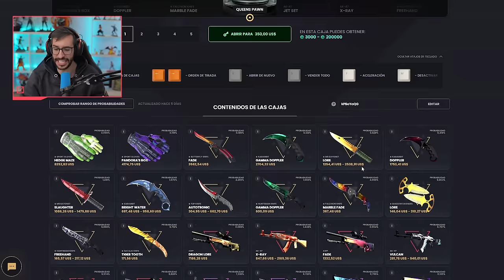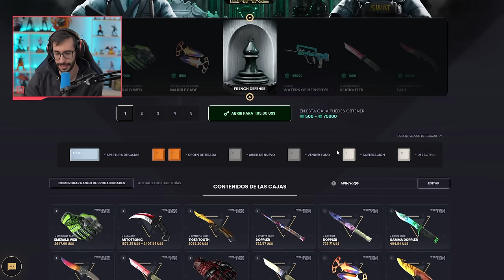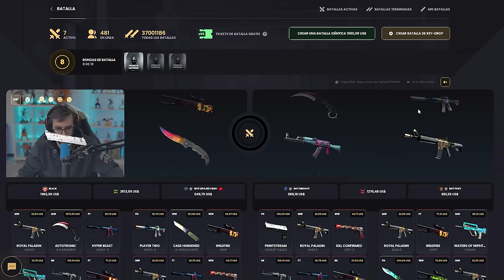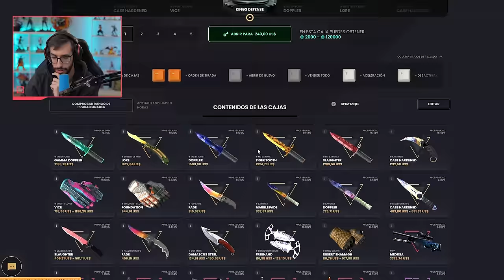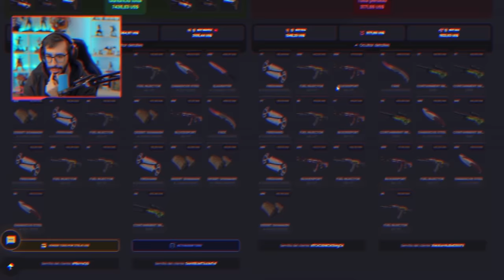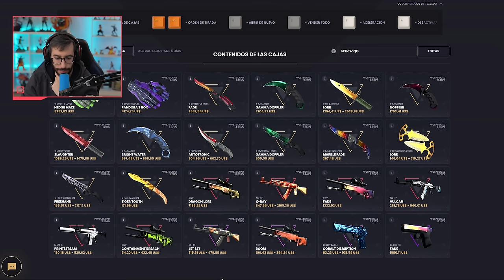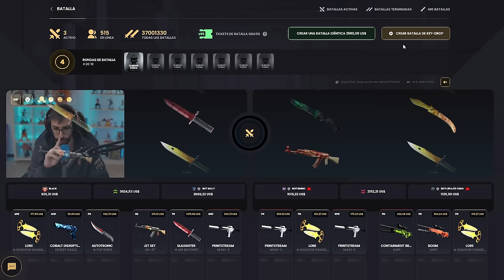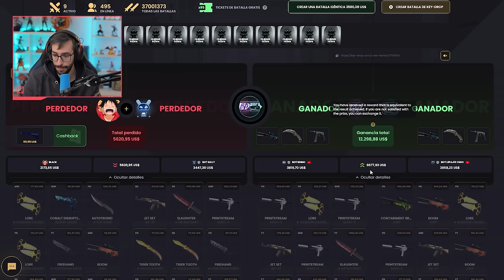¡HAGO UNA BATALLA DE $14000 CON LA CAJA MAS CARA DEL EVENTO!